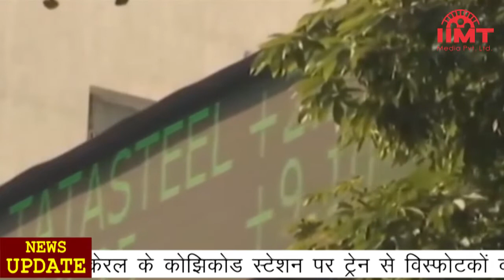News Live || 26-Feb-2021 || IIMT Media || मुकेश अंबानी को धमकी, घर के बाहर कमांडो तैनात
मुकेश अंबानी को धमकी, घर के बाहर कमांडो तैनात
रिलायंस इंडस्ट्रीज के चेयरमैन मुकेश अंबानी के घर के बाहर संदिग्ध हालात में मिली स्कॉर्पियो से एक धमकी भरा पत्र बरामद किया गया है। मुकेश अंबानी और उनकी पत्नी नीता को संबोधित इस पत्र में धमकी भरे अंदाज में टूटी-फूटी अंग्रेजी में लिखा गया है कि मुकेश भाई अभी तो यह ट्रेलर है और पूरी फेमिली को खत्म करने की तैयारी कर ली गई है। इस स्कार्पियो से जिलेटिन की 20 छड़ें भी बरामद की गई हैं। उधर, मुंबई में मुकेश अंबानी के आवास एंटीलिया के बाहर कमांडो तैनात कर पूरे इलाके को छावनी में तब्दील कर दिया गया है। पुलिस के अनुसार इस स्कार्पियो का नंबर अंबानी की सुरक्षा में लगी एक एसयूवी के समान है।

केरल के कोझिकोड स्टेशन पर ट्रेन से विस्फोटकों का जखीरा बरामद
केरल के कोझीकोड रेलवे स्टेशन पर यात्री ट्रेन से विस्फोटकों का जखीरा बरामद किया गया है। रेलवे सुरक्षा बल ने चेन्नई-मंगलपुरम एक्सप्रेस से यात्रा कर रही महिला यात्री से भारी मात्रा में विस्फोटक जब्त किए हैं। तमिलनाडु की रहने वाली रमणी नाम की इस महिला से जिलेटिन की 100 छड़ें और 350 डेटोनेटर जब्त किए गए हैं। पुलिस ने रमणी को हिरासत में ले लिया है और उससे पूछताछ की जा रही है। कहा जा रहा है कि महिला ने जिलेटिन की छड़ें लाना स्वीकार कर लिया है। पुलिस इस मामले की हर एंगल से जांच कर रही है। केरल में अप्रैल-मई में विधानसभा चुनाव होने हैं। इसे देखते हुए राज्य में कड़ी सतर्कता बरती जा रही है।

भारत बंद का मिला-जुला असर, दिल्ली-मेरठ में खुले रहे बाजार
कॉन्फ़ेडरेशन ऑफ़ आल इंडिया ट्रेडर्स ने जीएसटी एक्ट में किए गए संशोधनों, ई-वे बिल और तेल की बढ़ती कीमतों के खिलाफ आज के लिए भारत बंद का ऐलान किया था। लेकिन अधिकांश राज्यों में बंद का असर नजर नहीं आया। दिल्ली और मेरठ में भी बंद बेअसर रहा। दिल्ली के व्यापारियों का कहना है कि जीएसटी के प्रावधान बहुत जटिल, कठोर और पीछे ले जाने वाले हैं, लेकिन बंद समस्या का समाधान नहीं है। जबकि ट्रांसपोर्टर्स पेट्रोल-डीजल की बढ़ती कीमतों के खिलाफ हैं। वहीं, तेल के बढ़ते दामों के खिलाफ राष्ट्रीय जनता दल के नेता तेजस्वी यादव ने अपने आवास से विधानसभा तक साइकिल चलाकर विरोध प्रदर्शन किया।

दिल्ली में गर्मी का सितम शुरू, जम्मू-कश्मीर सहित कुछ राज्यों में बारिश की संभावना
दिल्ली-एनसीआर में फरवरी महीने में ही गर्मी ने तेवर दिखाने शुरू कर दिए हैं। दिल्ली में अधिकतम तापमान 33 डिग्री सेल्सियस के पार दर्ज किया गया। मौसम विभाग के अनुसार दिल्ली-एनसीआर में अधिकतम और न्यूनतम तापमान 34 डिग्री और 13 डिग्री सेल्सियस के आसपास रहने की संभावना है। दिल्ली में बीते 15 साल में फरवरी महीने में बुधवार सबसे गर्म दिन रहा। वहीं, जम्मू कश्मीर, लद्दाख, गिलगित, बाल्टिस्तान और मुजफ्फराबाद में अलग-अलग जगहों पर भारी बारिश या बर्फबारी हो सकती है। अरुणाचल प्रदेश, असम, मेघालय, पश्चिम बंगाल के कुछ हिस्सों, सिक्किम, पंजाब और उत्तराखंड में भी बारिश की संभावना है।

सीरिया में ईरान समर्थित आतंकियों पर अमेरिका ने बरसाए बम, बाइडन प्रशासन में पहली एयरस्ट्राइक
राष्ट्ररपति जो बाइडन के आदेश पर अमेरिकी सेना ने पूर्वी सीरिया में आतंकियों के ठिकानों पर एयरस्ट्रा इक की है। ये सभी ठिकाने कताइब हिजबुल्लाे और कताइब सैयद अल शुहादा से संबंधित हैं। सीरियन ऑब्जर्वेटरी फॉर ह्यूमन राइट्स का कहना है कि इस एयरस्ट्रा इक में 17 ईरान समर्थित आतंकवादी मारे गए हैं। बाइडन ने इराक में अमेरिकी सेना को टारगेट कर किए जा रहे हमलों के विरोध में पूर्वी सीरिया में ईरान समर्थित आतंकियों पर सीमित एयरस्ट्रााइक करने का आदेश दिया था। अमेरिकी रक्षा मुख्यालय पेंटागन के प्रवक्ताि जॉन क्रिबी ने कहा कि राष्ट्रयपति बाइडन सीरिया और इराक में हालात खराब नहीं होने देना चाहते हैं। ये एयरस्ट्राइक आतंकियों के लिए इस बात का संदेश है कि उन्हें  उनकी करतूतों की सजा दी जाएगी।

बाजार में रेलटेल की जोरदार एंट्री, 16 प्रतिशत प्रीमियम पर हुआ लिस्ट
एनएसई में आज रेलटेल के शेयर की 15.96 प्रतिशत प्रीमियम पर लिस्टिंग हुई। रेलटेल का शेयर 94 रुपए इश्यू प्राइस के मुकाबले 109 रुपए पर लिस्ट हुआ। बीएसई में रेलटेल  का शेयर 11.28 प्रतिशत ऊपर 104.60 रुपए पर खुला और 10 बजे के बाद 18.62 प्रतिशत बढ़कर 111.50 रुपए पर ट्रेड करने लगा। सरकारी स्वामित्व वाली इनफार्मेशन और कम्युनिकेशंस टेक्नोलॉजी इंफ्रा प्रोवाइडर कंपनी रेल टेल कॉर्पोरेशन ऑफ इंडिया का आईपीओ 16 फरवरी को खुलकर 18 फरवरी को क्लोज हुआ था। इस आईपीओ का प्राइस बैंड 93-94 रुपये प्रति शेयर तय किया गया था जो इसकी फेस वैल्यू से 9.4 गुना ज्यादा है।

अहमदाबाद में अक्षर पटेल ने लगाई रिकॉर्ड्स की झड़ी, दिग्गजों को छोड़ा पीछे
अहमदाबाद में इंग्लैंड के खिलाफ खेले गए सीरीज के तीसरे टेस्ट मैच में अक्षर पटेल ने 11 विकेट लिए और मैन ऑफ द मैच का पुरस्कार अपने नाम कर लिया। इसी के साथ अक्षर पटेल डे-नाइट टेस्ट मैच में 11 विकेट लेने वाले पहले गेंदबाज बन गए हैं। अक्षर पटेल से पहले डे-नाइट टेस्ट में सर्वश्रेष्ठ गेंदबाजी का रिकॉर्ड ऑस्ट्रेलिया के पैट कमिंस के नाम था। कमिंस ने ब्रिस्बेन में श्रीलंका के खिलाफ 62 रन देकर 10 विकेट झटके थे। अक्षर पटेल इंग्लैंड के खिलाफ दोनों पारियों में पांच विकेट झटकने वाले तीसरे भारतीय गेंदबाज भी बन गए हैं। उनसे पहले लक्ष्मण शिवारामाकृष्णन, रविचंद्रन अश्विन ने ये करिश्मा किया है। अक्षर पटेल ने नरेंद्र हिरवानी के बाद पहले दो टेस्ट मैच में 3 बार पांच विकेट लेने में कामयाबी हासिल की है।